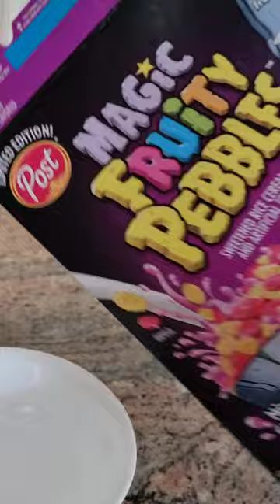POURING FRUITY PEBBLES INTO CEREAL BOWL FOR A BEAUTIFUL MORNING